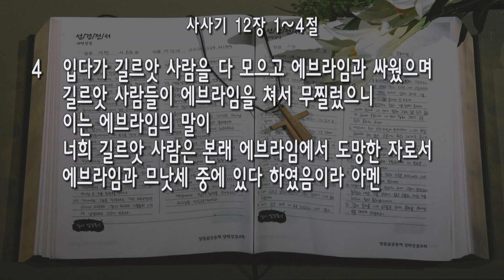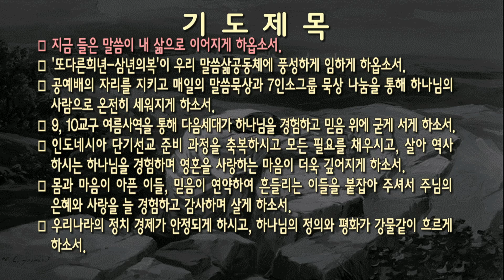[새벽] 20240729 '길르앗과 에브라임의 싸움' (사사기 12장 1~4절) 최기욱 목사